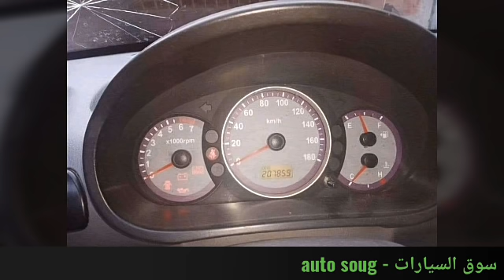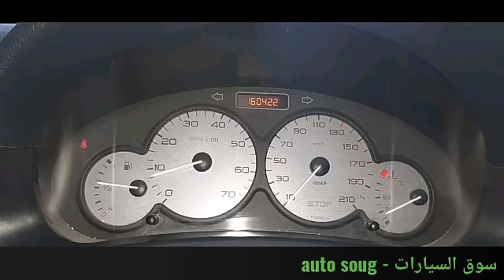اسعار السيارات المستعملة في الجزائر 14 جوان 2020 مع ارقام الهواتف (اسعار جيدة)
اسعار السيارات في الجزائر14 جوان 2020
اسعار  السيارات في الجزائر 2020
استيراد السيارات في الجزائر 2020
سوق  السيارات  جوان 2020
اسعار السيارات المستعملة في الجزائر
سوق السيارات في الجزائر
سيارات للبيع باسعار واثمنة جيدة
ملاحظة : تم حذف ارقام الهواتف بحذف  بعد مرور  3 ايام من نشر هذا الفيديو .
في هذا الفيديو سنقدم لكم  اسعار بعض السيارات المستعملة الموافق ل 14جوان   2020
اذا كنت اول مرة تشاهدنا فلا تبخل علينا بلايك والاشتراك في القناة فضلا وليس امرا وتفعيل خاصية الجرس امر مهم لتتوصل  بكل جديد انشاء الله دمتم  في رعاية الله وحفظه.